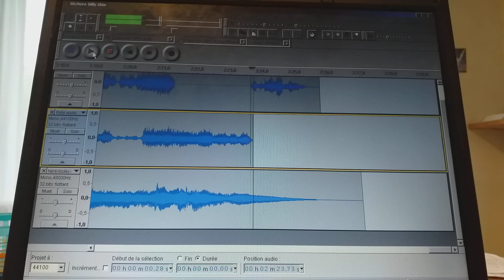Paul McCartney mashup Silly Today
Paul McCartney mashup :Silly Love songs / Here today